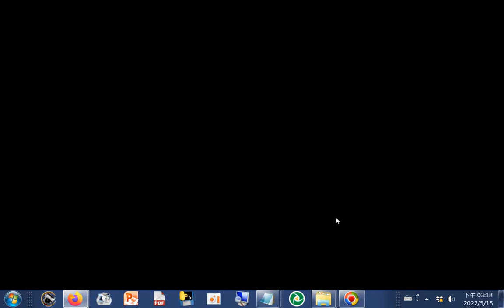分享 名人對談-當佛法遇見E世代2011 +網址